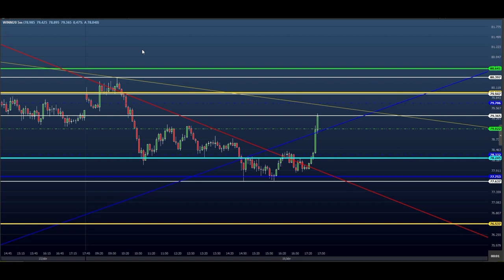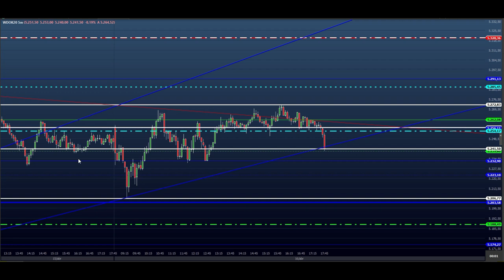ESTUDO DA BOLSA (DAY TRADE) para o EAD do Dia 17/04 (MINI ÍNDICE E DÓLAR) (Price SHEIK Action)